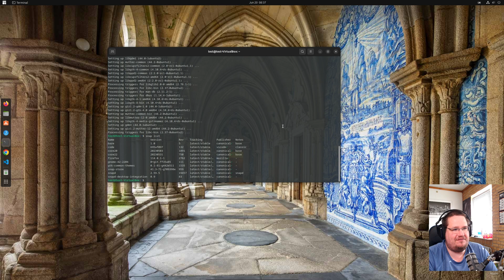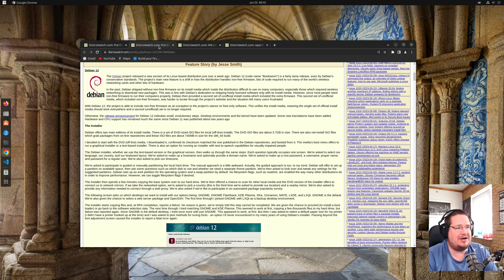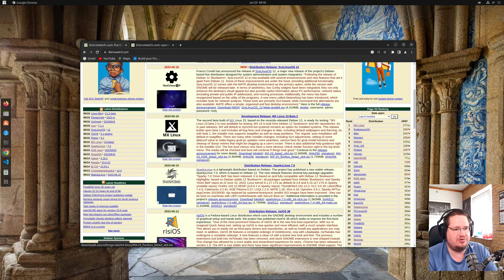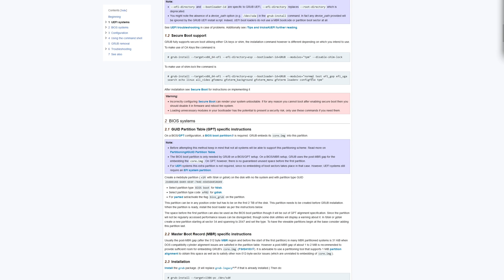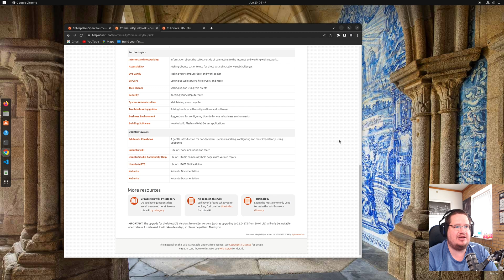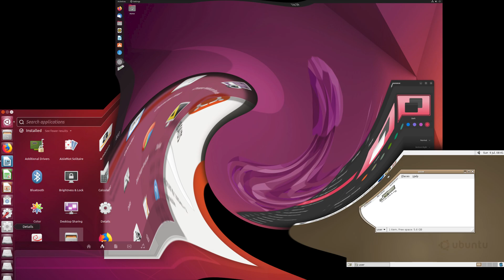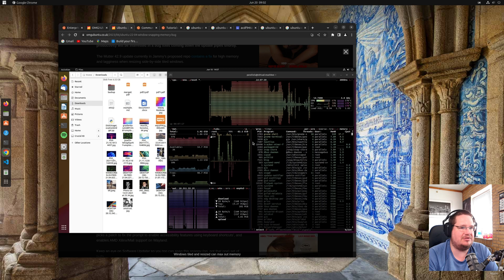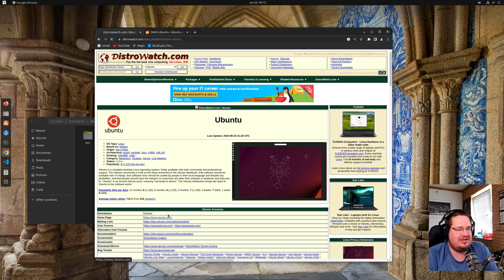Is Ubuntu the best Linux??